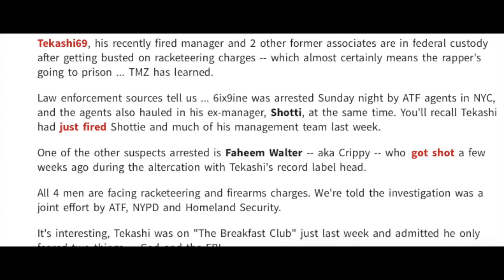6ix9ine Facing Life In Prison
6ix9ine facing life in prison